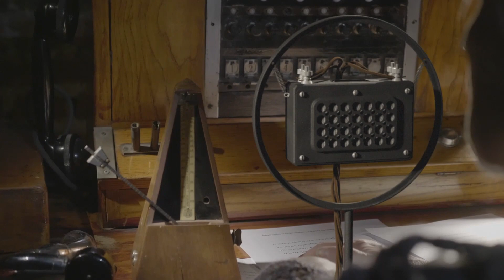Вечер к 80 летию снятия блокады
Вечер для коммунистов